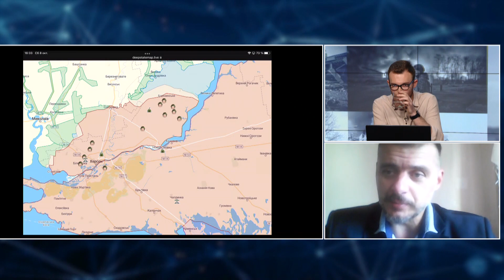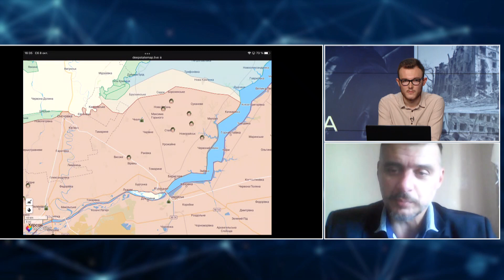Окупанти в котлі на Півдні / Звільнення Криму / Кінець Путіна | Соловйов & Молчанов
Владислав Соловйов разом із херсонським активістом Володимиром Молчановим обговорить:
– можливий котел росіян на Півдні;
– кінець російського диктатора;
– деокупацію Криму.

00:00 Про вибух на кримському мосту та версії Кремля
10:34 Відставка Шойгу
14:00 Чи є зброя яка дістає до кримського мосту
18:10 Отримання нової зброї
20:56 Про ситуацію на передовій на півдні
38:18 Чи полишили окупанти Нову Каховку
44:17 Про військові котли на півдні
54:36 Що важливо втримати Путіну: Донбас чи Південь
59:43 Евакуація з тимчасово захопленої Херсонщини